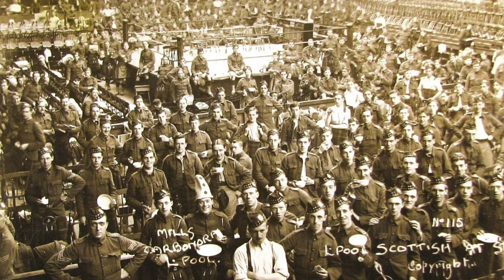Walking Ypres: Bellewaarde Ridge Mine Craters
Continuing our walks at Ypres, we look at the story of Noel Chavasse VC & Bar and his time as medical officer with the Liverpool Scottish, and then visit the Bellewaarde mine craters from 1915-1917 that still scar this ridge more than a century later - a testimony to the War Underground.